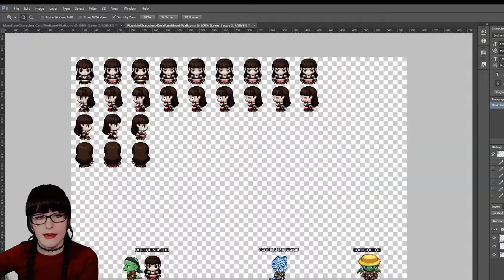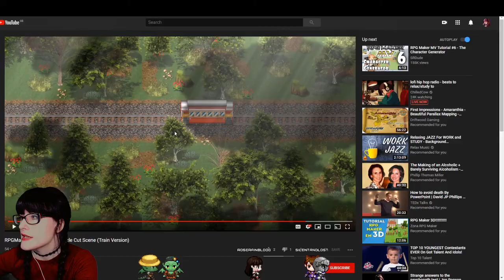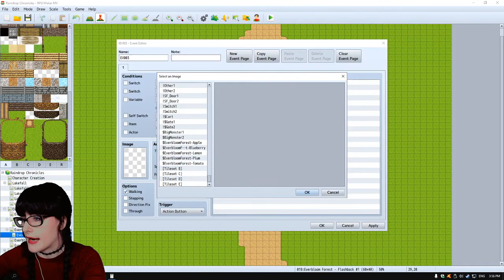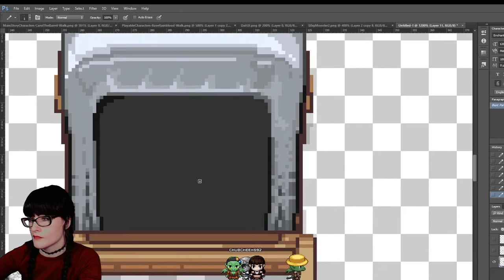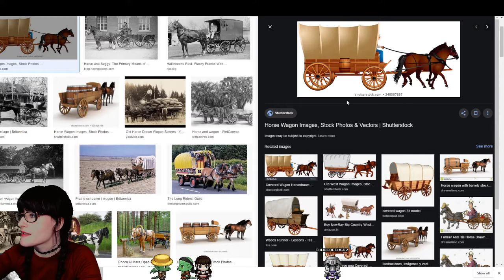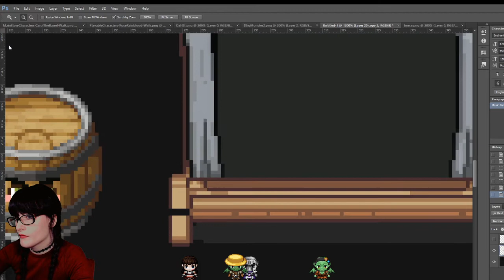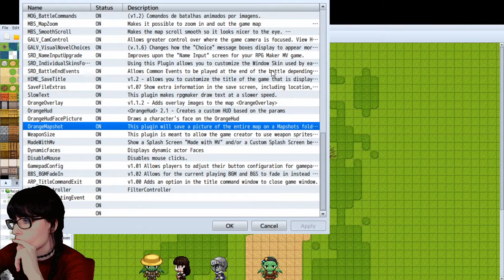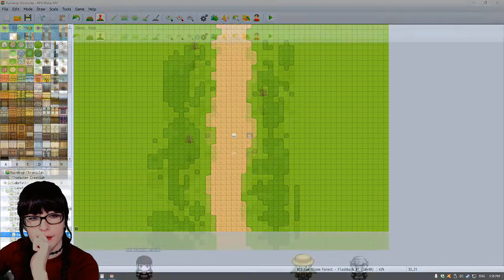HOW to do Different Character EXPRESSIONS🙈🙉🙊 - Pixel Art & Animation💜 - Game Dev Stream 95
Hello! Indie game dev here!👋 I write and make an ongoing 2D fantasy RPG video game series. In this January 2020 stream, we discuss how to do different character expressions.